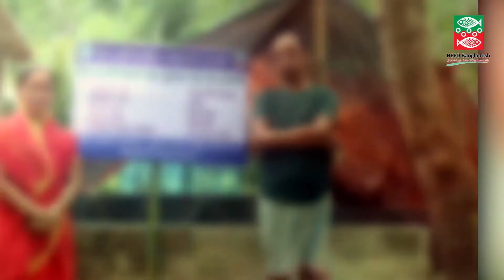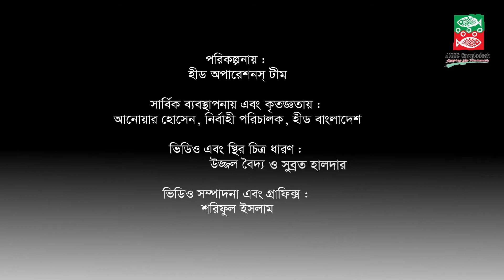Social Change of Kamalgong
হীড বাংলাদেশ প্রতিষ্ঠাকাল থেকেই মৌলভীবাজার জেলার কমলগঞ্জ উপজেলার আর্থ-সামাজিক উন্নয়নের লক্ষ্যে কাজ শুরু করে। বিশেষ করে অপেক্ষাকৃত পিছিয়ে থাকা জনগোষ্ঠীর জীবনযাত্রার মান উন্নয়নের জন্য কুষ্ঠ, যক্ষ্মা, এইডস, ম্যালেরিয়া নির্মূল কর্মসূচী পরিচালনা করছে। এ সকল কর্মসূচীর মাধ্যমে মা ও শিশুর স্বাস্থ্য ও পরিচর্যা, স্বাস্থ্য সচেতনতা বৃদ্ধিসহ রোগের চিকিৎসা ও প্রতিরোধে কাজ করছে।
এলাকায় শিক্ষা বিস্তারের লক্ষ্যে- বয়স্ক শিক্ষা, কিশোর-কিশোরীদের শিক্ষাসহ স্কুল থেকে ঝরে পড়া রোধ, বৈকালীন শিক্ষা কেন্দ্র পরিচালনা করছে।
তাছাড়া অর্থনৈতিক কর্মকান্ডের আওতায় স্বাস্থ্যসম্মত ল্যাট্রিন স্থাপন ও পানীয় জলের ব্যবস্থাকরণ, আবাসন তৈরি, কৃষি, প্রাণী ও মৎস্য সম্পদের প্রযুক্তি স্থানান্তর, উন্নত ও বর্ধনশীল জাতের সবজি ও ফলমূল প্রদর্শনী বাস্তবায়নসহ দরিদ্র পরিবারে সম্পদ ও সক্ষমতা বৃদ্ধি 'সমৃদ্ধি' কার্যক্রম পরিচালনা করছে।